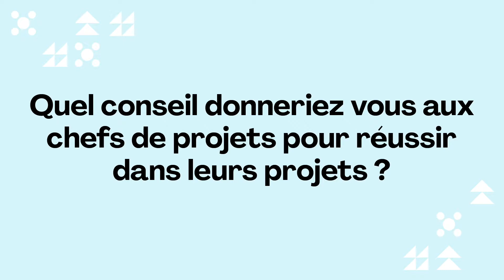Flora BERNARD : Les projets en question, un regard philosophique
Vidéo interview de la conférence du 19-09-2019 :
Les projets en question, regard philosophique,
par Flora BERNARD

PMI France - Pôle Lyonnais